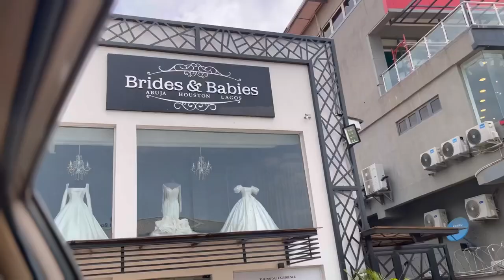SINGLE GIRL TRIES ON WEDDING DRESSES FOR THE FIRST TIME VLOG1🤭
Welcome to today's video, hope you all are doing great.
I was called to model some wedding dresses and I decided to take you guys along with meee. I hope you enjoyed the video!
 If you are still contemplating whether to SUBSCRIBE or not I think you are missing cause we do catch so much fun here so close your eyes and push that red button that says SUBSCRIBE.

(For professional hair training please Here's my WhatsApp contact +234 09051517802)